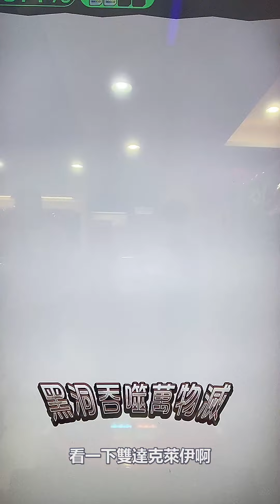Pokémon gaole ｜ 當你想下卡又不想排隊時，只能用這招了…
要參加抽獎記得追蹤IG
得獎者會在IG現動公佈